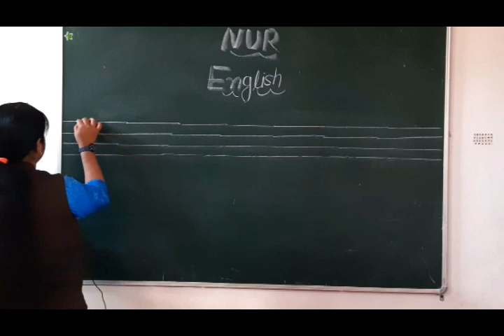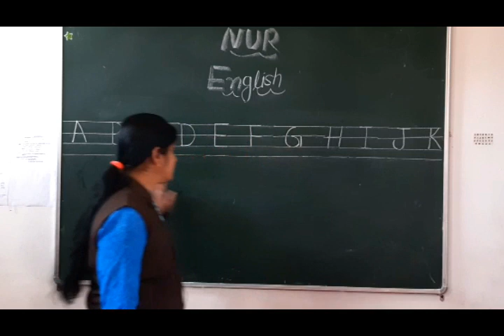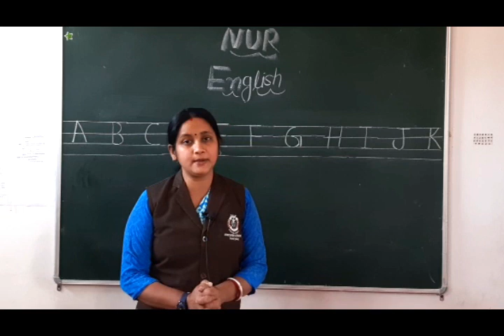Class Nursery English Writing